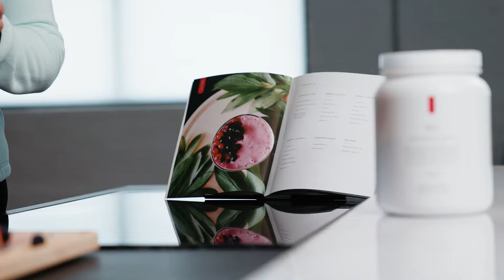21-Day Workout Program | Warm Up | Black Sheep Performance